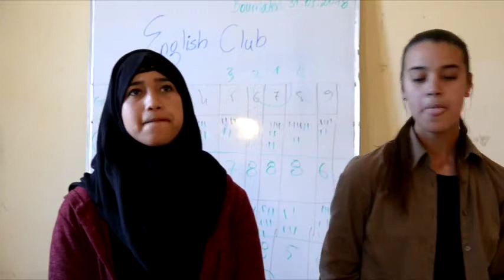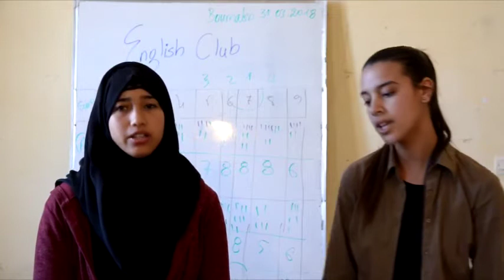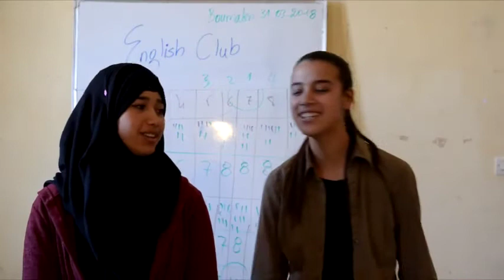Yassmine & Meryam, singing "Little Do You Know"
Dades English Club enhancement activities, 2018.
Club Coordinator: Abdelouahed OULGOUT